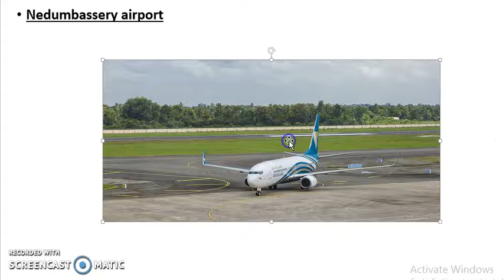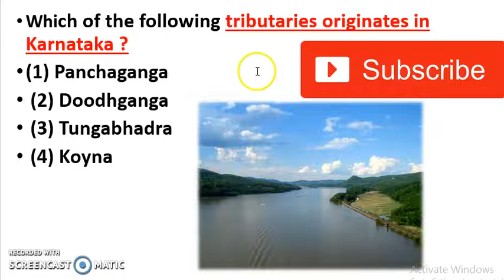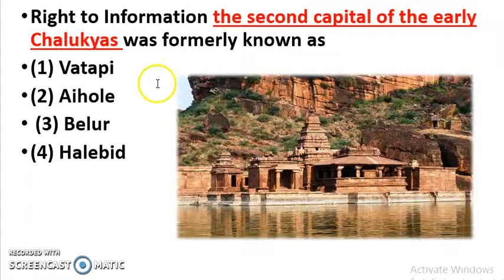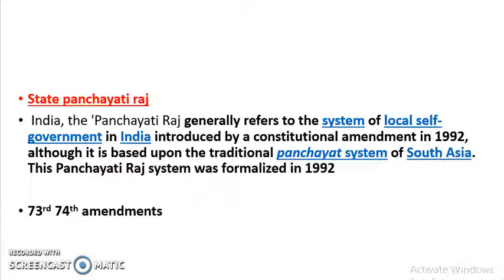daily current affairs Kannada 24th October